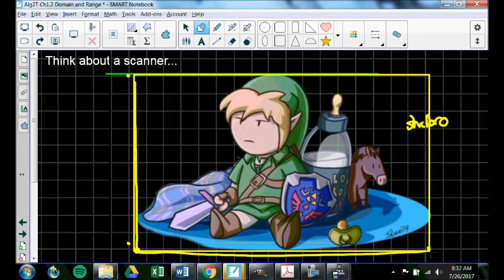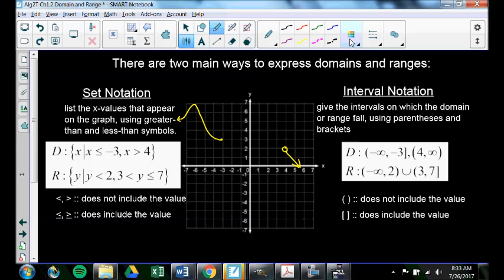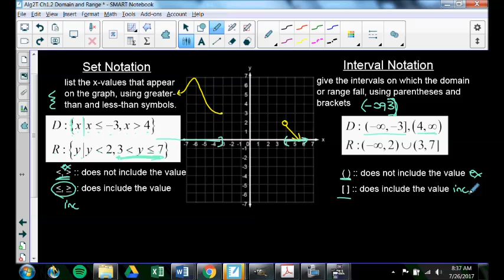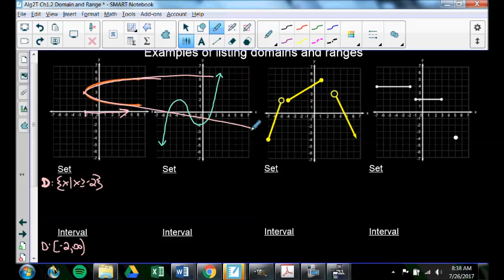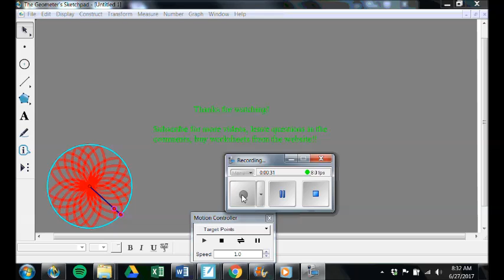How to find Domain and Range From a Graph - Measured Math Alg 2T Ch3.2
0:06 I could’ve edited all this and chose not to
2:02 I don’t’ know which is the x-axis and which is they y
2:20 using a scanner
3:08 having way too much fun making the “vvfshhhh” sound
5:15 Hey! Listen!
5:16 Intro to Set Builder Notation
7:48 I said “Set Builder Notation” but meant “Interval Notation.” I’m doing really, really well in this video.
8:51 first of four examples

A worksheet that accompanies this video, with answer key, can be found In fact, I have curriculum for the whole chapter available. Check it out!